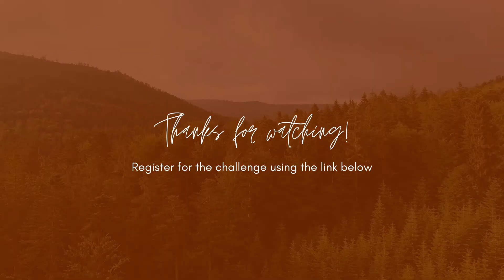14 Days of Movement with the Earth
14 Days of Movement with the Earth:

The Earth has changes tracks. It's on a new track.

Have you moved with it?

Is it time for you and your body to get in sync with the new path that the earth is on?

What would 14 days of moving with this new earth's energy create for you?

What if you could move with the earth, as the earth and not against it, and you?